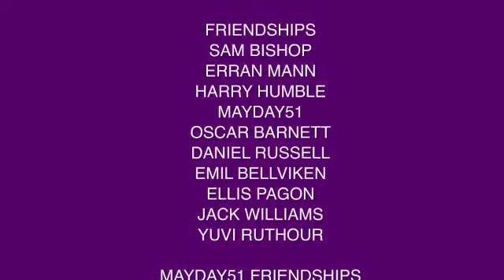Winnie the Pooh Toys Family - The End of the Superheroes? (Part 2)